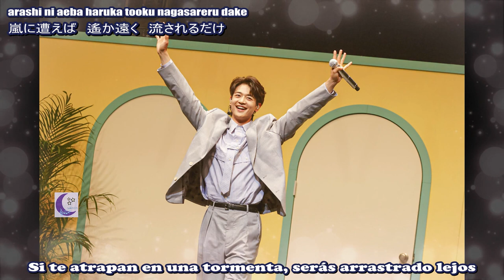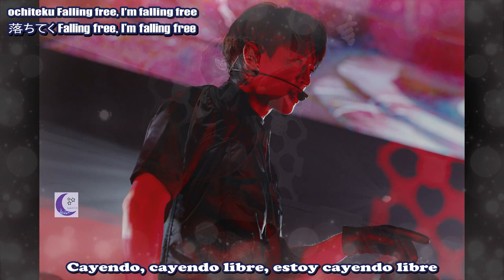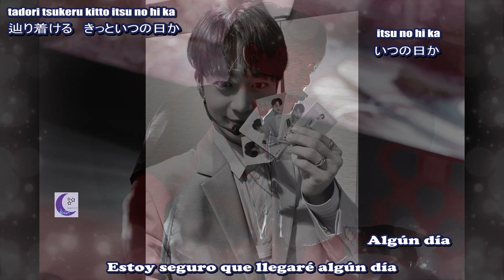Minho (민호) - Falling Free [Sub Esp|Rom|Jap]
Artista: 민호 (Minho)
Grupo: 샤이니 SHINee
Pista: 1
Álbum:
Año:2022
Empresa: SM Entertainment

Cred.
Photos: SHINeetter  (vía Twitter)
Lyrics/作词: いしわたり淳治
Composer/作曲: クリストファー・エリクソン, Josef Melin
Arranger/编曲: クリストファー・エリクソン, Josef Melin